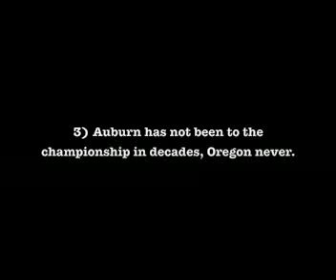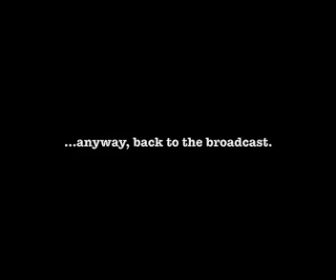ESPNews' The Beat discuss why BCS national championship ticket cost was so high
ESPNews' The Beat try to figure out why ticket costs for the BCS national championship game between Oregon and Auburn were escalating to the most expensive sporting event ticket cost in history, and fail miserably at it.